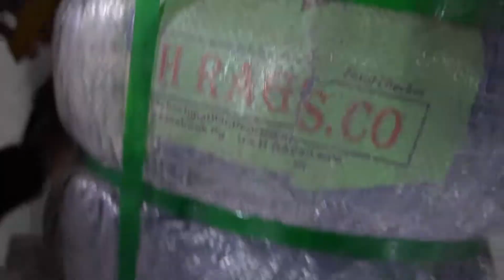Preview Bale H&H RAGS.CO Denim Overall 45kg RM450.00 !!!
Boleh contact/PM no ni tuk info stock bale:
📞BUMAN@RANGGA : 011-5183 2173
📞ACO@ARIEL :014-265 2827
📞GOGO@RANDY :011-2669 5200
We are a major supplier of high grade used clothing from Australia, USA, Japan and Korea for local market especially Sabah, Sarawak and also overseas market.

"Bundle Duniaku, Akhirat Tujuanku."